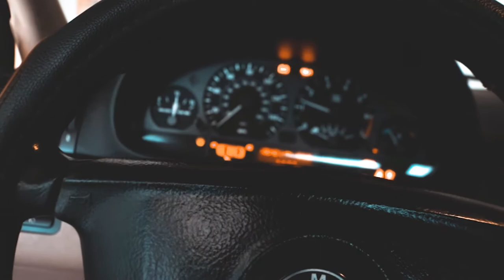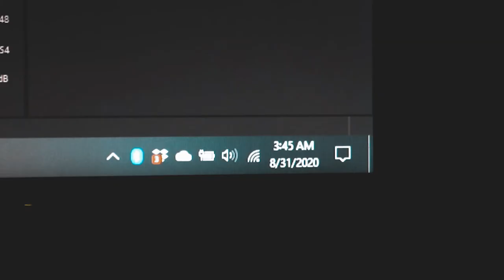MT LEMON CRUISE (MINI CINEMATIC VLOG)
(Drop tips / video ideas in the comments!)

Socials

Camera Equipment!

Camera : Cannon Eos Rebel T6i, GoPro Hero 6 Black
Lens : Stock Kit Lens 18-55 mm